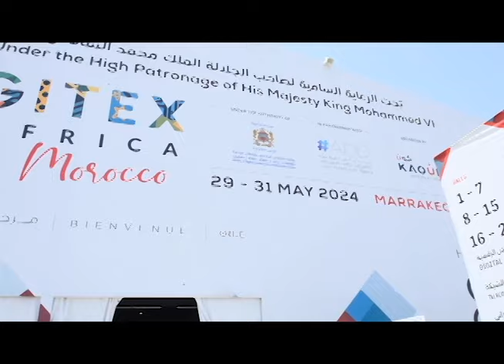Orange Maroc annonce un partenariat stratégique avec Amazon au Gitex Africa 2024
Découvrez l'interview de Hind El Fal, Secrétaire général d'Orange Maroc, lors de la 2ème édition de Gitex Africa à Marrakech ! Elle nous parle des solutions d'infrastructure d'Orange Maroc, du partenariat stratégique avec Amazon pour l'hébergement de ses services dans les Data Centers d'Orange Maroc, et de l'accompagnement des startups par Orange dans leurs projets innovants.